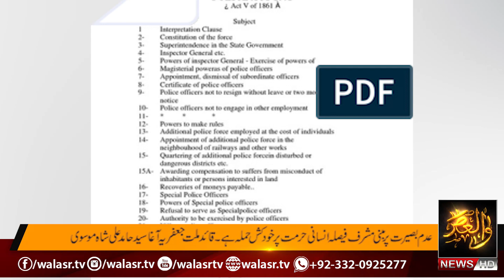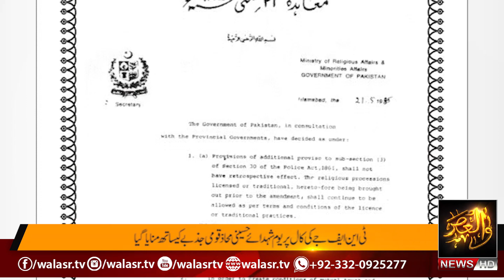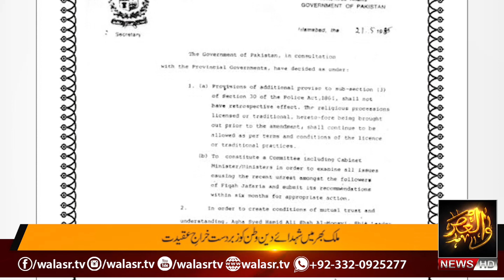How Hussaini Mahaz Agitation brought Zia Ul Haq to his Knees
How Safdar Naqvi and Ashraf Rizvi embraced martyrdom. Hussain Mahaz agitation forced Zia Ul Haq to accept the demands of Shian e Pakistan led by Agha Syed Hamid Ali Shah Moosavi.